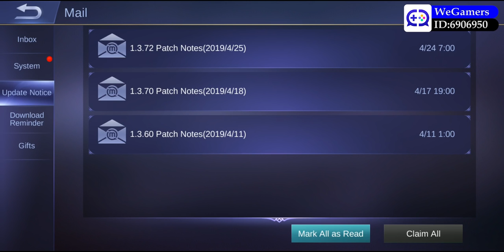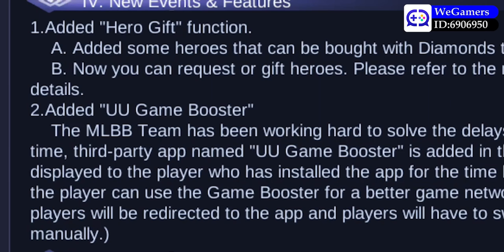ОБНОВЛЕНИЕ 1.3.72 ПАТЧ! МОЖНО ОТПРАВЛЯТЬ ГЕРОЕВ!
Mobile Legends

Новостной выпуск обновления (патча) 1.3.72. Из видео ты узнаешь какие изменения перейдут на основной сервер (бОльшая их часть). Какие выходят в скором времени облики и скины, какие баффы и нерфы ожидают, подключайся!